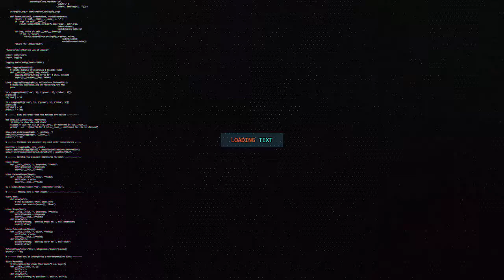MASUULIYIINTA GOBOLKA SAAXIL OO KA HADLAY ROOBABKII KA DA AY IYO KHASAARAHA AY GAYSTEEN